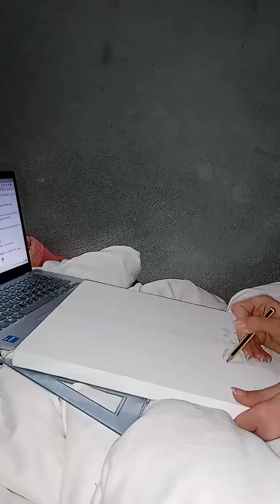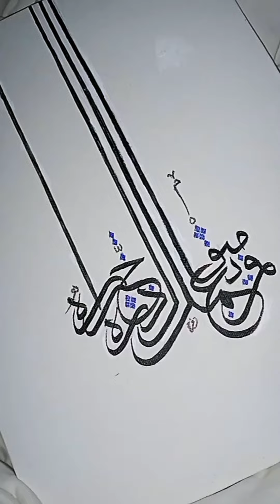فَمَنْ يَعْمَلْ مِثْقَالَ ذَرَّةٍ خَيْرًا يَرَهُ -- بالخطّ العربي